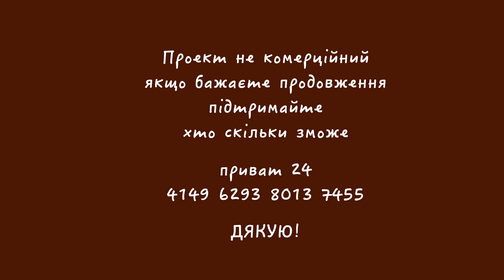Новый ХИТ о Путине! Кто напал на Украину?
Вата в бешенстве! Акапелла від зеленського, (обережно! ненормативна лексика) або як наполеон грав пенісом на лобі путіна.
Голий Зеленський грає на гітарі без струн і наспівує сумну пісеньку
Для підтримки приват 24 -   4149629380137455
Запрещенный контент, только для взрослых!